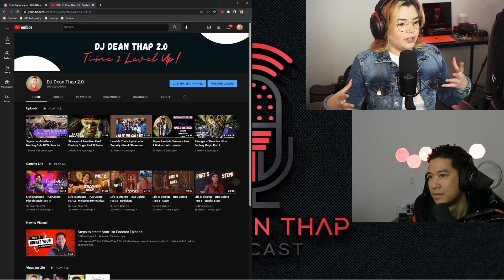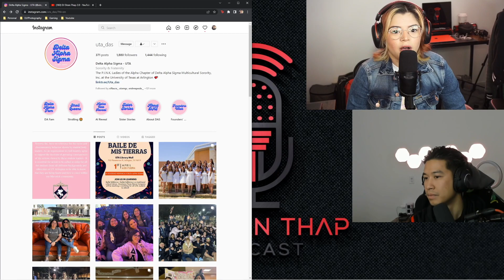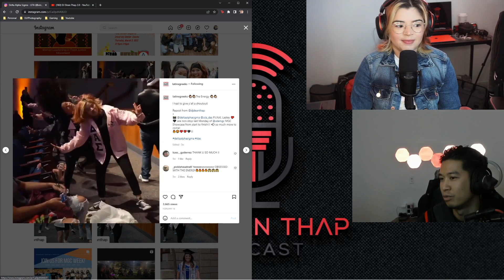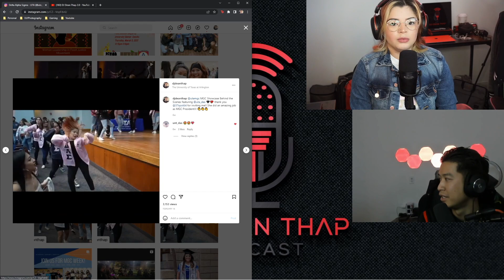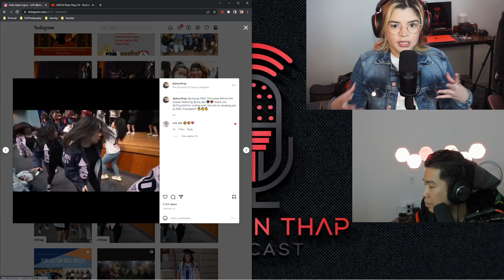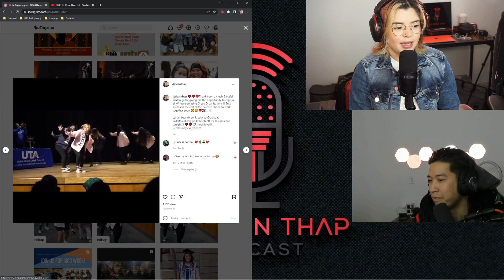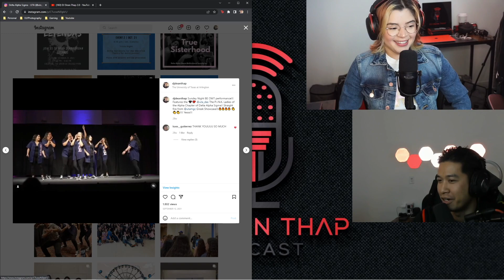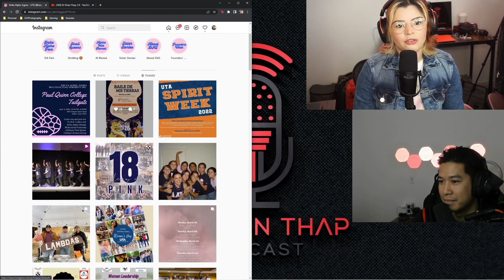Delta Alpha Sigma featuring Kass "Theia" Gutierrez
Podcast Episode #53 featuring Delta Alpha Sigma Kass "Theia" Gutierrez, leading the STRONG P.I.N.K. Ladies for the school year 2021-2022! I first noticed Kass during the University of Texas at Arlington MGC Showcase and she has led the stroll / performance to reaching viral clips on my Instagram! Check out my podcast where we discuss the behind the Greek scenes and getting know Kass! Also, we are on Apple Podcast and Spotify!!!